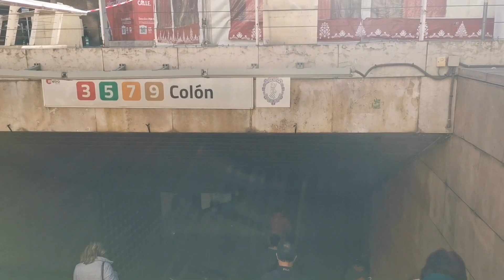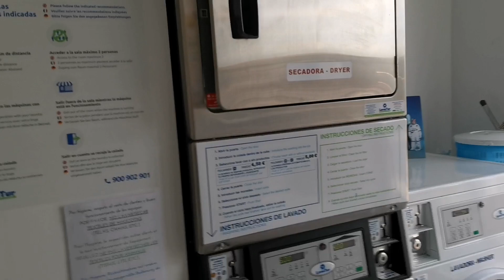Valencia in metro seconda parte...